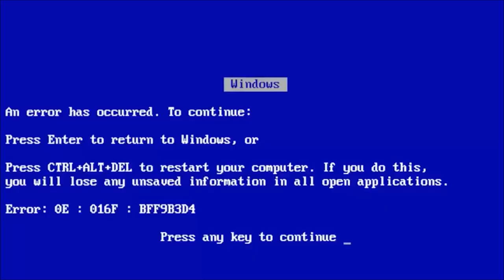TOP BATTLE ROYALE GAME | APEX LEGENDS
📣Videozinho sobre o Apex Legends que veio para revolucionar a forma de se jogar Battle Royale.

Nesse vídeo eu jogo o Apex Legend, na verdade tento jogar. Depois de muitos anos sem jogar FPS eu jogo esse joguinho que está muito Hypado pela primeira e mostro todas minhas skils, tecnicas e conhecimentos com relação a este tipo de jogo!!

Divirtam-se

🌟*Links*🌟

🌟Já Conhece o Vaingloy, não? Confira a Playlist abaixo!🌟

🛡️ TWITCH do mOOse: Stream de Qualidade.